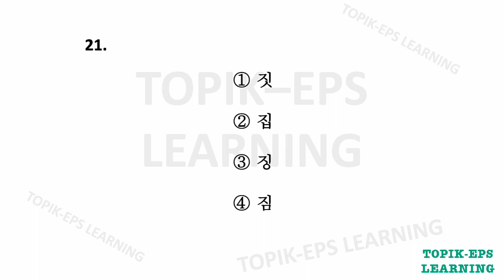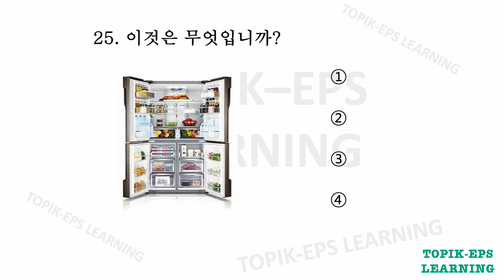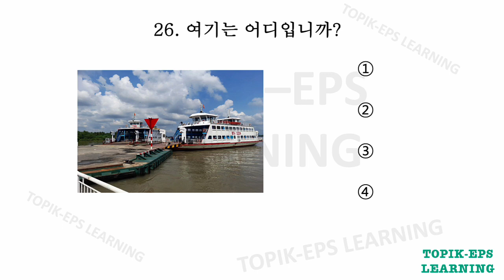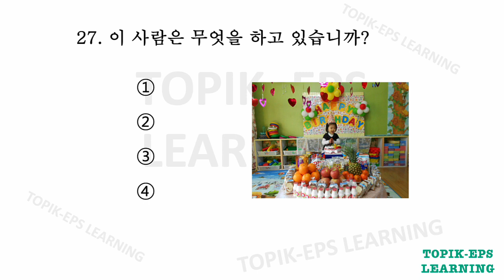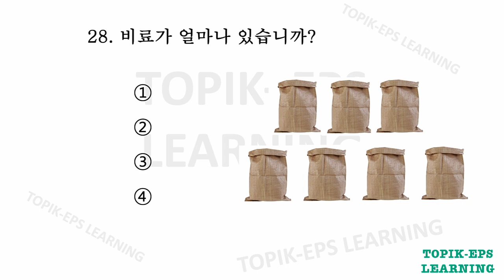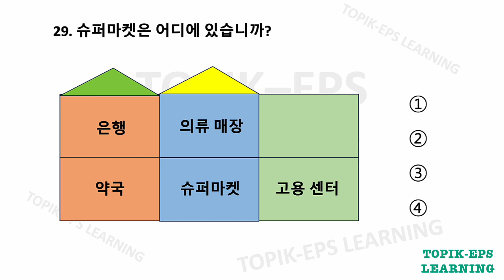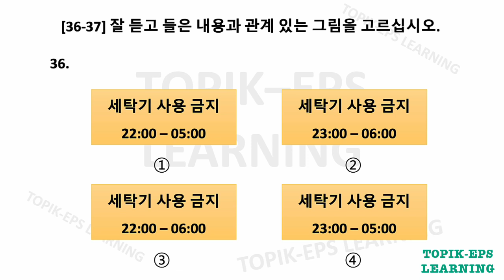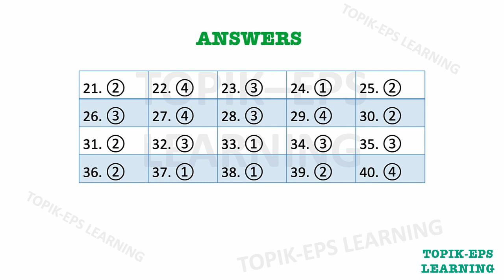EPS LISTENING TEST TO PRACTICE FOR 2023 - 2024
NO.06
HI everyone. This is EPS model TEST for 2023 and 2024. Practice listening every day and you will improve your listening skill. LOVE ALL!